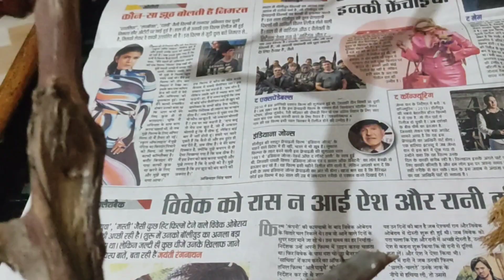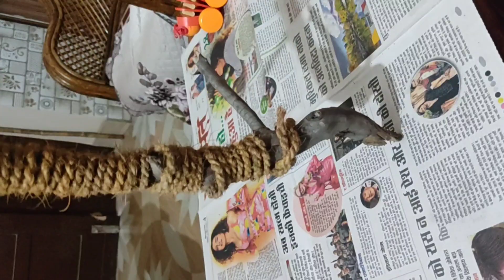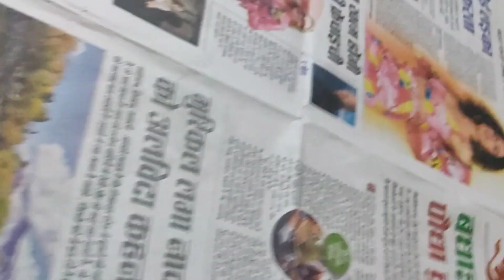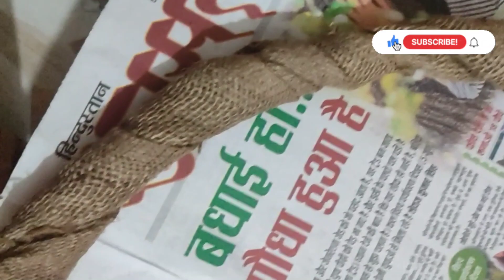Amazing ideas of making diy mossstic/ बनाइए फ्री का मॉस स्टिक /कबाड़ से जुगाड/Best out of waste/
Amazing ideas of making diy mossstic/बनाइए फ्री का मॉस स्टिक /कबाड़ से जुगाड/Best out of waste/DIY moss stic Bestoutofwaste diyproject kabadsejugad Amrita'screative garden freemosssticCreated by InShot